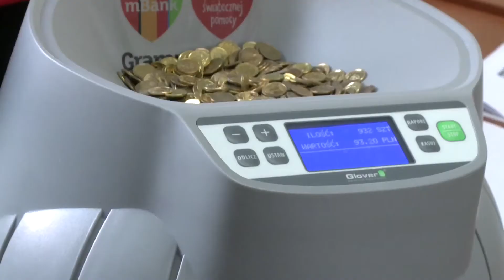Podsumowanie jelniogórskiego Finału WOŚP 2018